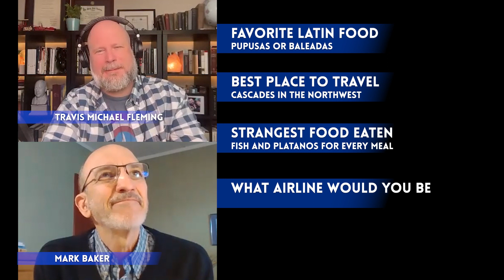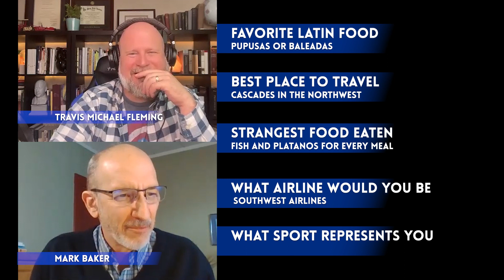Discipleship and Community WITHOUT Judgementalism featuring Mark D. Baker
You can't have a call to conversion in a fuzzy church - Mark Baker

Welcome to the "Apollos Watered" podcast, where we dive into a thought-provoking conversation with Professor Mark D. Baker, a visionary author and scholar. In this enlightening episode, we explore the transformative concepts presented in his groundbreaking book, "Centered Set-Church: Discipleship and Community Without Judgementalism."

Drawing inspiration from the late missionary anthropologist Paul Hiebert's mathematical theories of "bounded," "fuzzy," and "centered" sets, Professor Mark D. Baker delves into the nature of Christian community in a profound way. Join us as we unpack the practical implications of the centered-set approach and its potential to revolutionize how we engage with faith and community.

With extensive experience in church, mission, and education settings, as well as insights from first-hand interviews, Baker provides a unique manual for understanding and applying the vision of centered-set church. Discover how this approach empowers believers to live out their values without gracelessness or aimless ambiguity.

Explore how the centered-set paradigm offers a refreshing alternative to rigid boundaries and indiscriminate inclusivity. Professor Mark D. Baker invites leaders and believers alike to embrace the centered-set approach in areas of discipleship, church membership, leadership, and evangelism.

Join us on a journey of discovery as we delve into the revolutionary concepts of the centered-set approach with Professor Mark D. Baker. Experience the power of authentic freedom, dynamic movement, and a faith centered on Jesus himself. Don't miss this transformative episode of the "Apollos Watered" podcast.

Come drink from the fire hose! Join host Travis Michael Fleming as he explores the deep things of God from a biblically grounded, confessionally Christian, globally engaged perspective. No matter who you are, where you are from or what your situation, we believe God has something to say to you. In each episode we dive into the deep things of God as given to us in the Bible: from family and culture to religion, identity and yes, God himself especially through the person and work of Jesus Christ. Along the way we will interview Christian leaders, recommend resources to help your faith grow and share stories of the Church from all over the globe. Look out for special Cross-Culturing episodes to help you understand and love those who come from a different background than you. Apollos Watered is here to saturate your faith so you can saturate your world with the good news of Jesus.

Water is necessary for almost everything that we do. It's necessary to sustain us, to renew us, to cleanse us. It's also something that we offer to other people. That's why we offer the water of life to you that has come from the scriptures, Jesus Christ. It's a water that goes across cultures, and it transforms all of life. We would like to offer this missioholistic approach to our faith with you so that you can water your world from where you are.

The missioholistic approach is a strategy for the believer to be on mission for Jesus with the entirety of their life. It's a way for the believer to live out their faith in our chaotic post-everything world.

Edited by Sajid Chohan Videography...